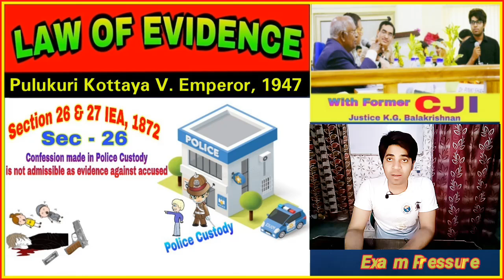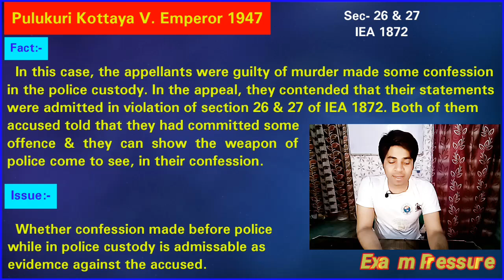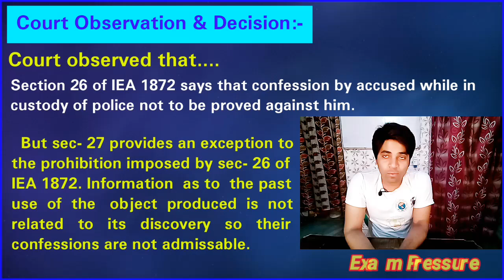Pulukuri Kottaya V. Emperor 1947, Sec- 26 & 27, IEA 1872, ( Law Faculty, Delhi University )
For Iphone Users Org Code is  “OLURHC”
Physical Book Available at
1) Arora Graphics, Patel Chest
4) Flipkart
All Theory + All Cases from Casemate + 1 Solved PYQ DU
For 2nd semester & Judicial exam point of view |
Indian Evidence Act 1872 |
IEA 1872 |
Confession in police custody |
Section- 26 & section 27 |
Indian Evidence Act |
Semester Exam |
Judicial Exam |
Judiciary, Law |
LLB |
Law Faculty |
University of Delhi |
Delhi University |
DU |
Exam Pressure |
Aasim Yezdani |